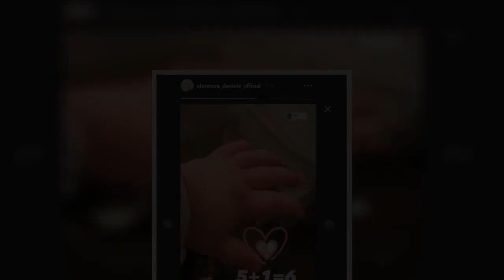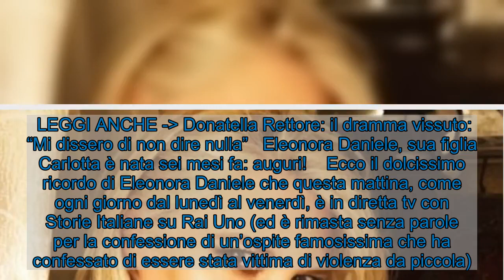Eleonora Daniele, sei mesi fa la sua vita è cambiata per sempre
Eleonora Daniele sei mesi fa visto la sua vita cambiare per sempre: non potrà più tornare indietro. Il ricordo su Instagram di quel giorno. Eleonora Daniele  Eleonora Daniele ha avuto modo di ricordare il giorno in cui, esattamente sei mesi fa, è nata una persona davvero molto speciale per lei e suo marito: stiamo infatti parlando di sua figlia Carlotta che è venuta alla luce in una mattina di giugno.   La vita della conduttrice di Storie Italiane, pe forza di cose, non è mai stata più la stessa: una vera e propria bomba di felicità ha “invaso”, ovviamente positivamente, la sua vita quando stacca da lavoro.  Se, infatti, sul lavoro la conduttrice di Storie Italiane è sempre stata ed è ancora oggi impeccabile e professionale, quando torna a casa, per così dire, si “lascia andare”, si scioglie davanti a sua figlia, il frutto del suo grande amore. Ecco il dolce ricordo su Instagram di quel bellissimo giorno che le ha cambiato per sempre la vita: mamma lo si è per sempre, per tutta la vita.  LEGGI ANCHE - Donatella Rettore: il dramma vissuto: “Mi dissero di non dire nulla”   Eleonora Daniele, sua figlia Carlotta è nata sei mesi fa: auguri!    Ecco il dolcissimo ricordo di Eleonora Daniele che questa mattina, come ogni giorno dal lunedì al venerdì, è in diretta tv con Storie Italiane su Rai Uno (ed è rimasta senza parole per la confessione di un’ospite famosissima che ha confessato di essere stata vittima di violenza da piccola).  LEGGI ANCHE - Leonardo DiCaprio, la malattia misteriosa con cui ha convissuto per anni    Insomma, oggi è un vero e proprio giorno da festeggiare per lei: è nata, infatti, la sua amatissima figlia Carlotta, tanto cercata e tanto amata e che sarà per sempre la sua spalla, il suo tutto. Certi amori, certe relazioni, del resto, non si possono spiegare a parole: il loro legame è indissolubile e lo sarà per sempre.